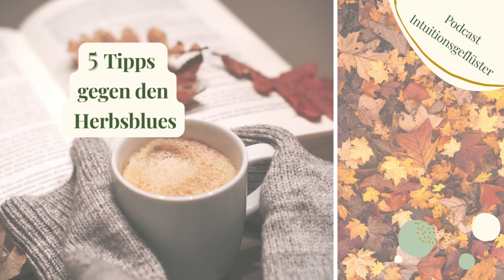5 Tipps gegen den Herbstblues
Mit Hinblick auf die dunkle Jahreszeit breite sich eine Melancholie aus, mit dem Wunsch, dass der Sommer bitte nie enden soll. Für die wenigsten ein toller Ausblick, dass die Tage spürbar kürzer werden, die Wollpullis wieder nach vorn in den Schrank geräumt werden. Man morgens im dunklen sich schwerfällig aus dem Bett quält und es bereits lange dunkel ist, wenn man die Arbeit beendet hat.

Vieles im Leben hängt davon ab, wie man auf die Situationen reagiert. Natürlich fühlen wir uns lebendiger und frischer, bei strahlend blauem Himmel und Sonnenschein. Doch das ändert nichts daran, dass der Lauf der Zeit nach dem Sommer eben der Herbst folgt. Die Frage ist: „Wie willst du darauf reagieren?“

In dieser Folge erfährst du:

- warum das meckern über die dunkle Jahreszeit viel über die Veränderungsbereitschaft aussagt,

- warum Widerstand zwecklos ist sowie

- 5 wertvolle Tipps, um den Herbst zu zelebrieren.

Beginne deine persönliche Transformationsreise mit dem 1:1 Coaching. Vereinbare dir hier dein unverbindliches Kennenlerngespräch